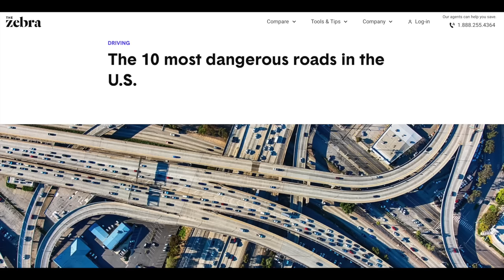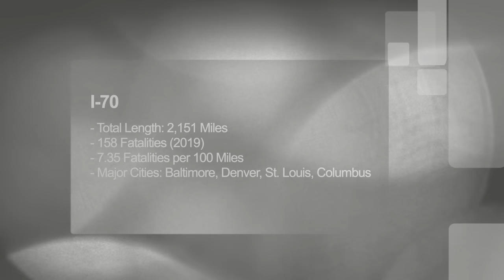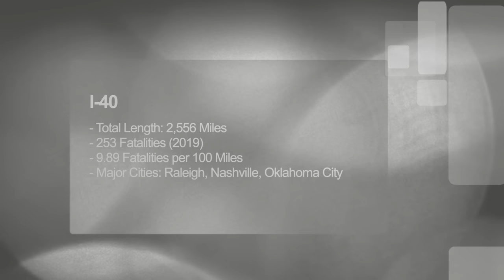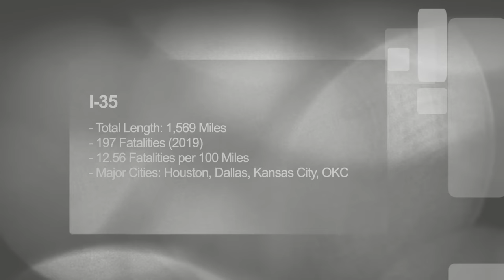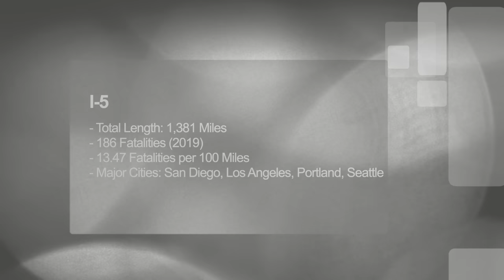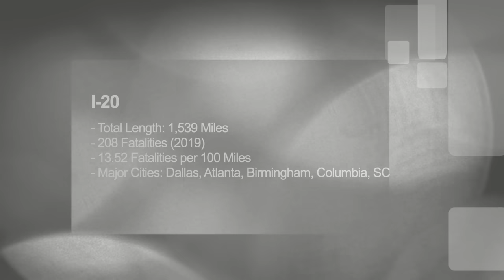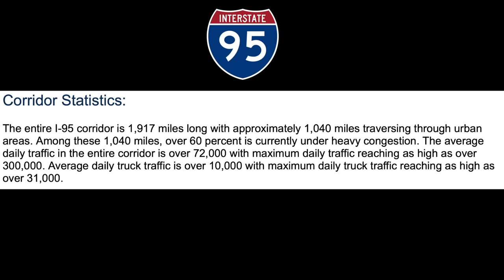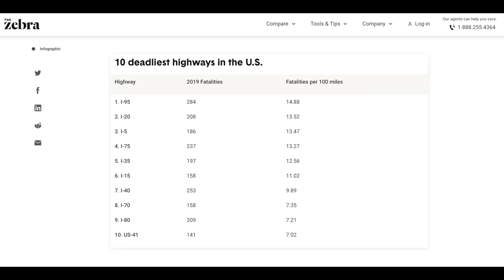America's Top 10 MOST DANGEROUS Highways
Equipment Used:
Covert Camera
SD Card
Portable Hard Drive
Long Term Storage Drive